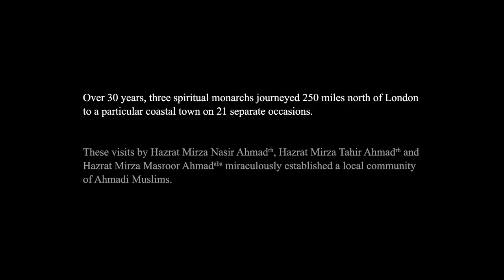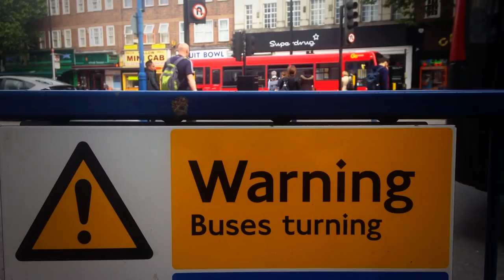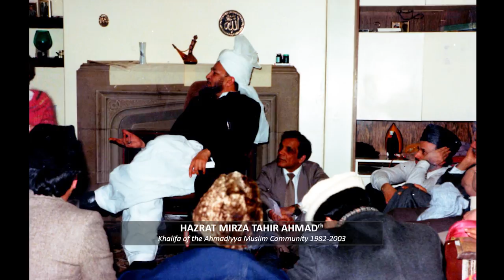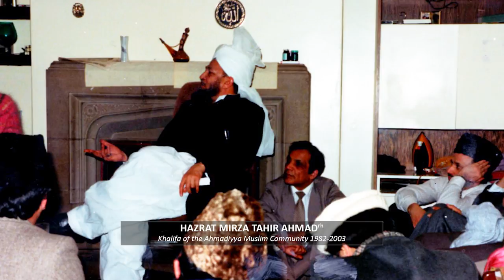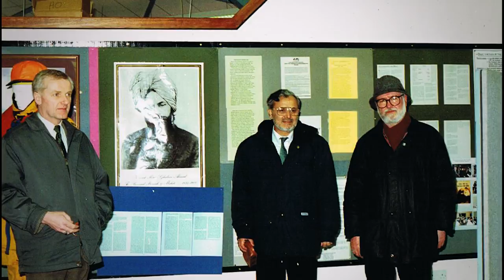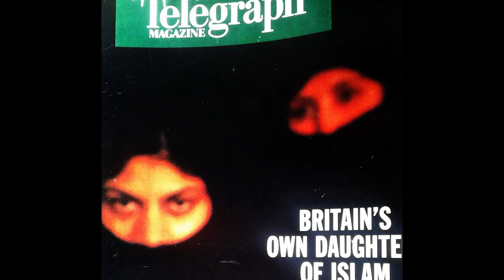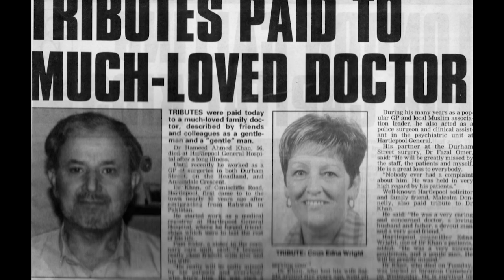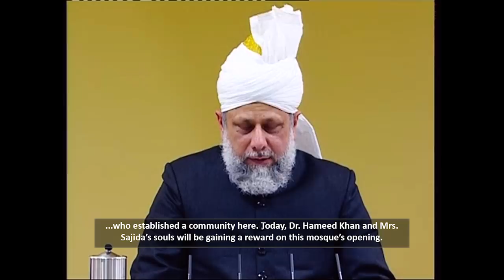The White Birds of Hartlepool [MTA Documentary Special]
The true story of how 21 visits by Hazrat Mirza Nasir Ahmad (rh), Hazrat Mirza Tahir Ahmad (rh) and Hazrat Mirza Masroor Ahmad (aba) to a small town on the north east coast of England established a unique local community of Ahmadi Muslims.